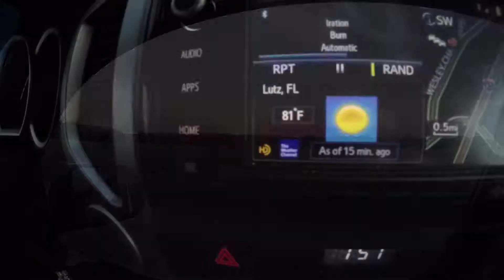FreshSalt Fishing- Snapper, Snook, and swerved by TARPON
Down in Florida to fish with Westin and it is starting a bit slow but we still got a few to bite. We are trying to figure out how to best film dock light fishing and we will keep working on it.

What We Fish With